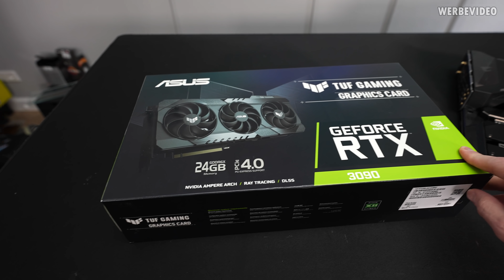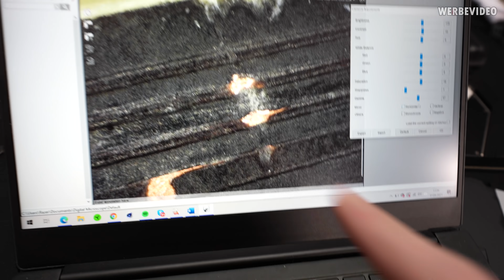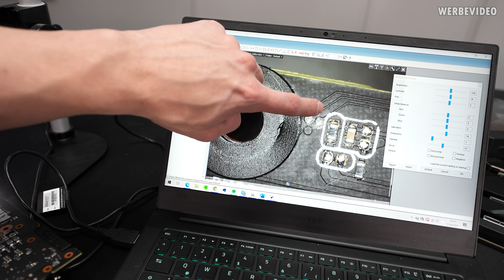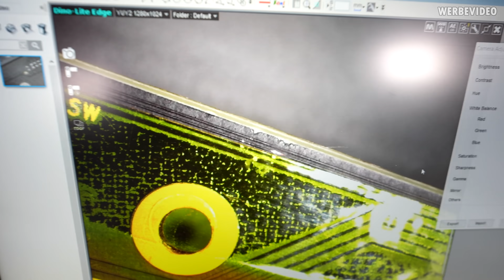WEE(K)-Log #13: RTX 3090 Leiterbahnen Reparatur + AUDI RS5 zwei linke Bremsscheiben?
Music / Credits:

Outro:
Vendetta Beats - Angelus
(Custom Version)

Bezahlte Inhalte:
- Seasonic Werbung